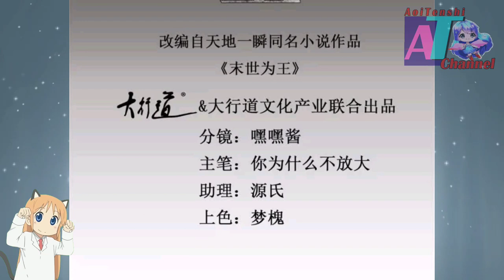Observations || King Of Apocalypse Chapter 435 English || AT CHANNEL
COPYRIGHT / LICENSING